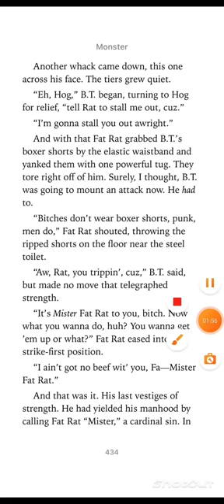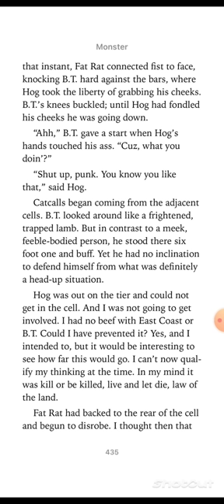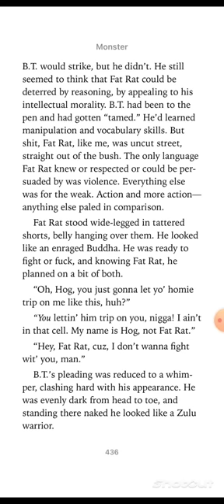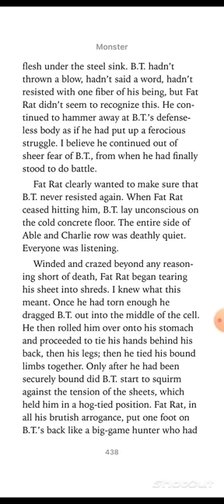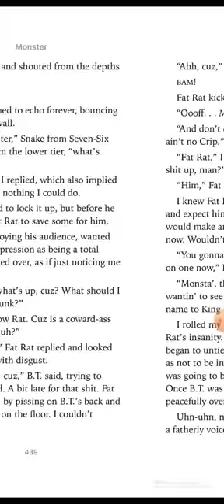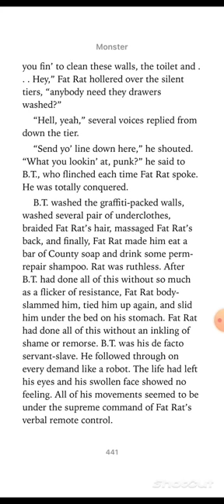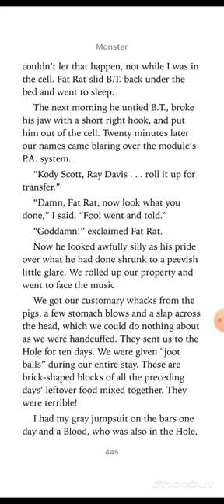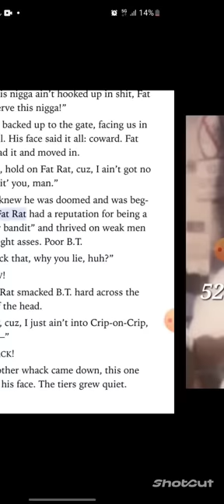FAT RAT 52 Hoover: MONSTER KODY INFAMOUS WHOLE STORY of RAPE OF A CRIP IN JAIL BY FAT RAT!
like susbcribe share topmediatv monsterkody monster describes full incident of FAT rat being a booty bandit